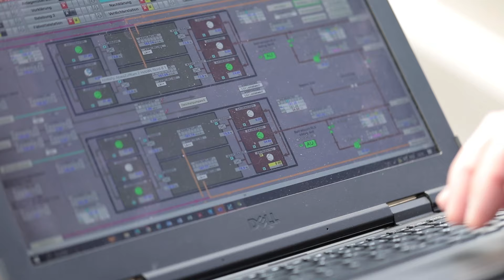Ebs Wien Kläranlage, Österreich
Energieautark und digital bei ebswien kläranlage & tierservice Ges.m.b.H.: Durch das Projekt „E_OS-Energie_Optimierung Schlammbehandlung“ wurde Österreichs größte Kläranlage zur Energieselbstversorgerin umgebaut. Mit der neuen Simulationsplattform SIMIT von Digital Industries wurde zusätzlich ein weiterer Schritt in Richtung Digitalisierung und Nachhaltigkeit gesetzt. Ermöglicht wurde dies in Zusammenarbeit mit Siemens. Dank der Beteiligung konnte die Kläranlage, die für die Reinigung der Abwässer der Stadt Wien verantwortlich ist, ab 2015 zur Energieselbstversorgerin umgebaut werden.